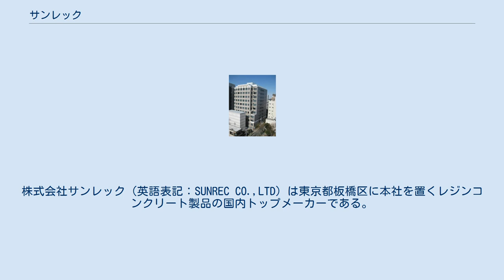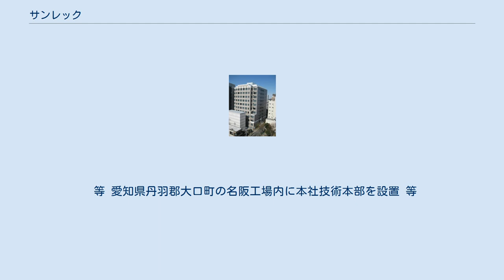サンレック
株式会社サンレック（英語表記：SUNREC CO.,LTD）は東京都板橋区に本社を置くレジンコンクリート製品の国内トップメーカーである。
電力・ガス・上下水道・通信などライフライン向けのレジンコンクリート製マンホールやCCBOX（電線共同溝：Compact Cable Boxの略）、水路補修用パネル（複合版）などを主力に製造・販売している。
 旧電電公社（現NTT）が開発したレジンコンクリートを原料とした製品を量産化する会社として、1970年6月に住友電工と当時の通信建設会社各社の共同出資により同社の前身である名阪工材株式会社が設立された。
1991年には名阪工材と同様に設立された中央工材（東日本エリア）、西日本工材の三社が合併し現在の社名に改称。
当初はNTTの通信用マンホールの製造・販売が主体だったが、その後、上下水道、防衛通信、電力、JR向けなどにすそ野を広げ、近年は水路補修用レジンコンクリート製パネルの供給等多角的な市場展開をしている。
現在、製造拠点は埼玉、愛知、広島の3ヶ所、営業拠点は東京、宮城、新潟、愛知、大阪、広島の6ヶ所で日本全国をカバーしている。
 等 愛知県丹羽郡大口町の名阪工場内に本社技術本部を設置 等